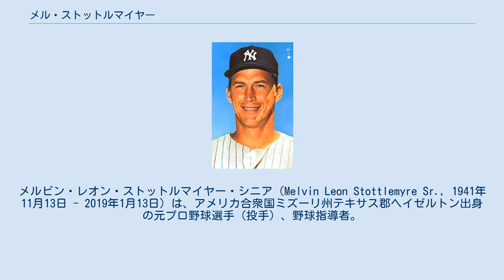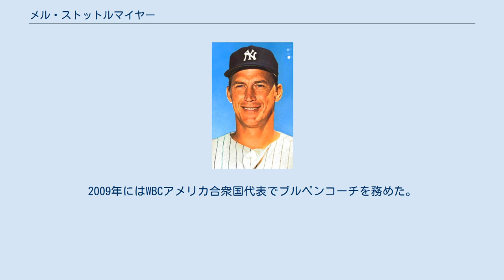メル・ストットルマイヤー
メルビン・レオン・ストットルマイヤー・シニア（Melvin Leon Stottlemyre Sr., 1941年11月13日 - 2019年1月13日）は、アメリカ合衆国ミズーリ州テキサス郡ヘイゼルトン出身の元プロ野球選手（投手）、野球指導者。
右投右打。
 1961年にニューヨーク・ヤンキースと契約してプロ入り。
 1964年8月12日のシカゴ・ホワイトソックス戦でメジャーデビュー。
この年はここから13試合で9勝・防御率2.06の好成績でチームのアメリカンリーグ優勝に貢献。
セントルイス・カージナルスとのワールドシリーズでは3試合に先発し、第2戦では完投勝利を挙げた。
 1965年はともにリーグ最多の291回と18完投、同2位の20勝を挙げた。
翌1966年はリーグワーストの20敗を喫したが、1968年から2年連続で20勝。
1973年まで9年連続12勝以上、200投球回以上と、ヤンキースが低迷していた時代において安定した数字を残した。
1974年に肩を痛めて引退した。
11年間通算で164勝を挙げた。
 引退後は4球団（ニューヨーク・メッツ、ヒューストン・アストロズ、ヤンキース、シアトル・マリナーズ）で投手コーチを務めた。
2009年にはWBCアメリカ合衆国代表でブルペンコーチを務めた。
 2019年1月13日に骨髄癌（妻によると厳密には多発性骨髄腫の合併症）により死去した。